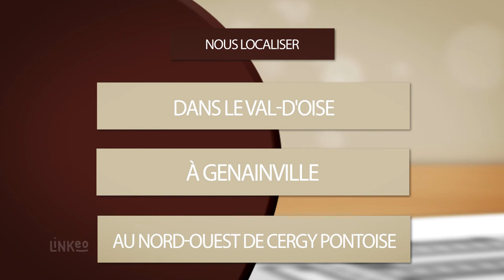RESTAURANT CUISINE TRADITIONNELLE FRANÇAISE DANS LE VAL-D'OISE : RESTAURANT LA TABLE VERTE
Le restaurant La table Verte vous accueille dans un endroit privilégié pour vos repas de famille, de détente et d'affaires, que ce soit dans notre salle agréable et sa cheminée ou sur notre terrasse fleurie à l'arrière du restaurant.